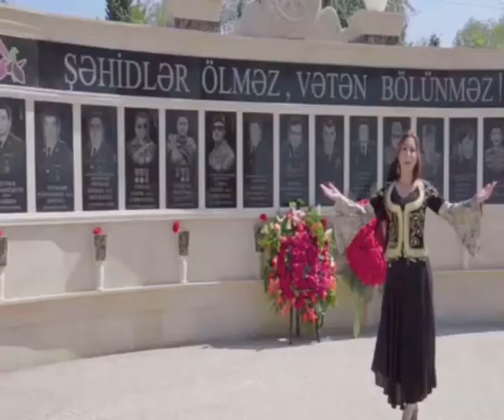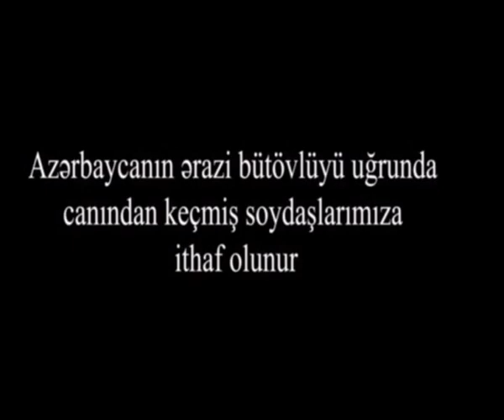Ruhiyyə Qarabağlı-şəhidimə heykəl qoyun. söz Südabə İrəvanlı